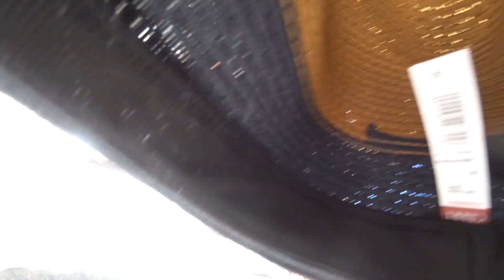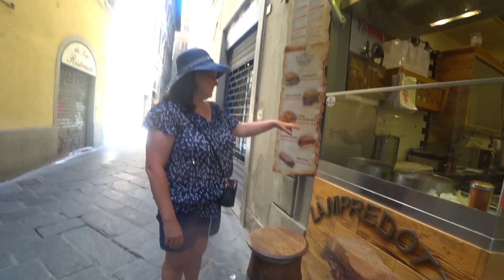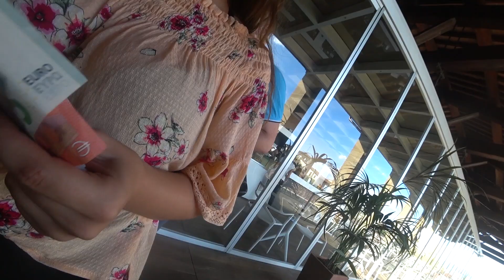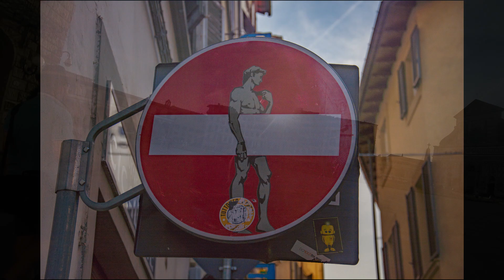Włochy, cz 7 Florencja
Florencja, Włochy

Sierpień 2018